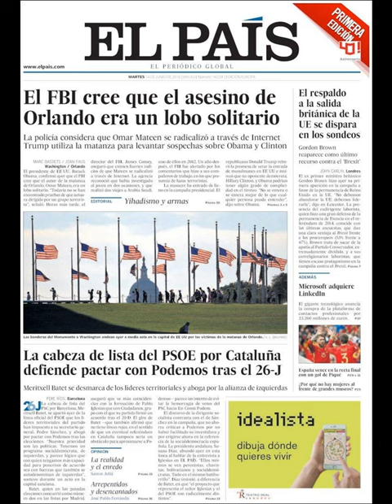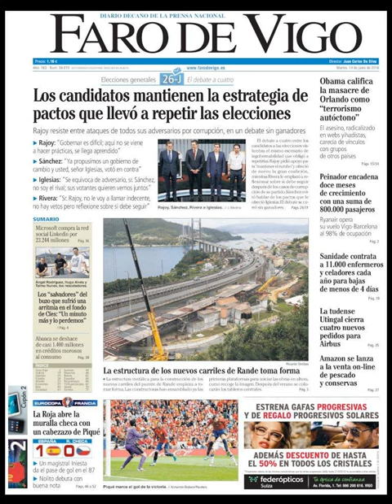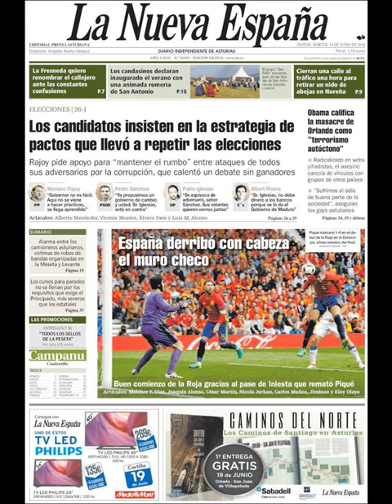Noticias Martes 14 Junio 2016 Principales Portadas Titulares Diarios Periódicos España Spain News